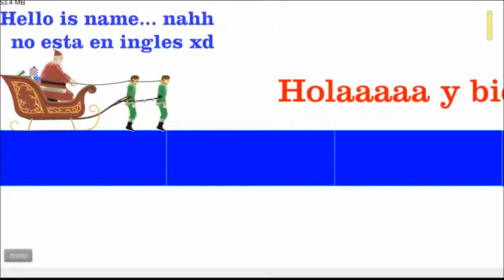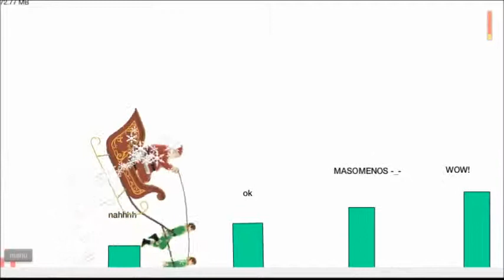Happy Wheels #7: Happy Merry Christ Newmas Day Year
Hey giggles here, Merry Chirstmas guys I hope you have a good one, ill leave you guys with this happy Friday wheels video enjoy Giggles Out!